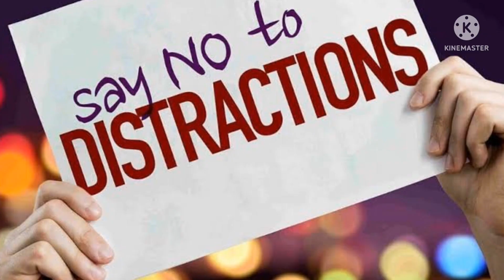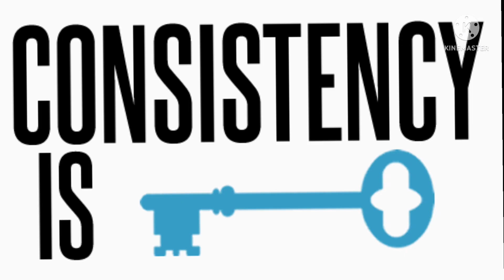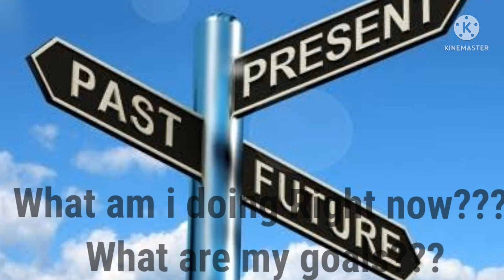Get rid of distraction In next 10 days🔥Most unique method Must watch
By Ayush shukla